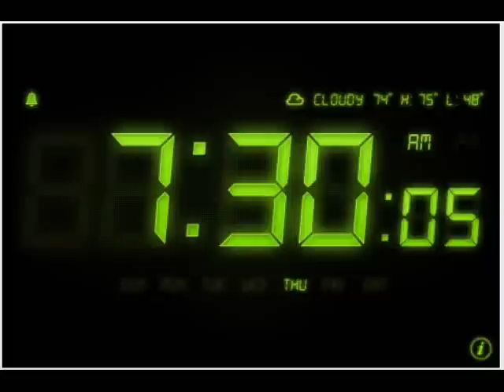radio CONTACT / MUZICA DE STIRI meteo + info musique [1999 - 2003]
Fondul sonor complet pentru grupajul informativ de la si jumatate de la radio Contact (meteo + stiri) folosit intre 1999 si 2003.
Este ora 7 si 30 de minute, la radio Contact stirile va sint aduse de Roxana Niculescu-Costei / Ana Maria Adam / Laura Ivancioiu / Alina Vancia / Vali Popa-Scurtu. Bun gasit! :-)
(de la palatul parlamentului relateaza Augustus Costache) :))